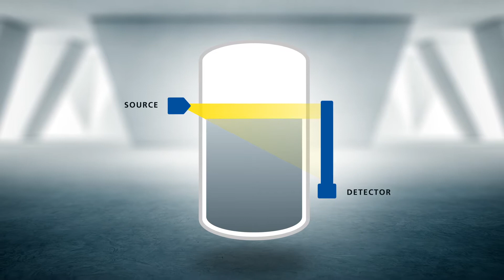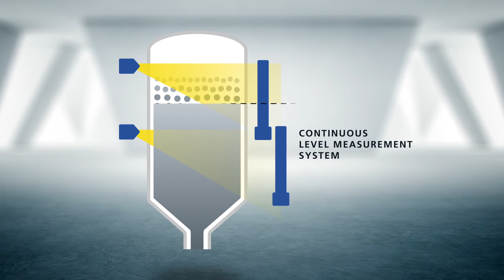Level and density measurement systems for the refining industry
Berthold’s level and density measurement systems are widely used in the global oil refining industry. With our measuring solutions based on gamma absorption we help our customers to reliably control their processes thus ensuring safe operation while simultaneously maximizing efficiency and profit.